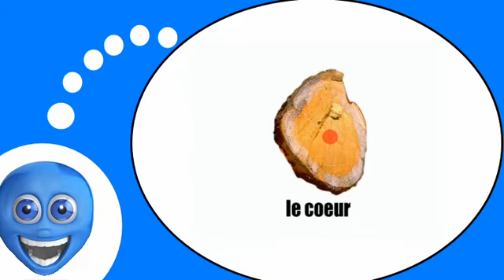COURS DE FRANÇAIS # Le tronc de l'arbre